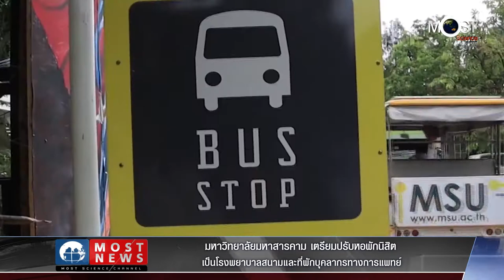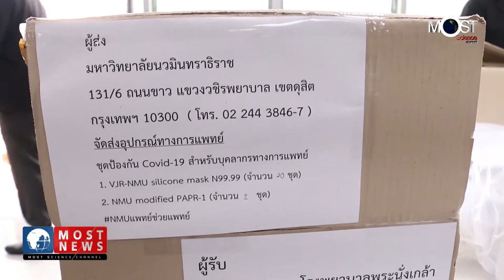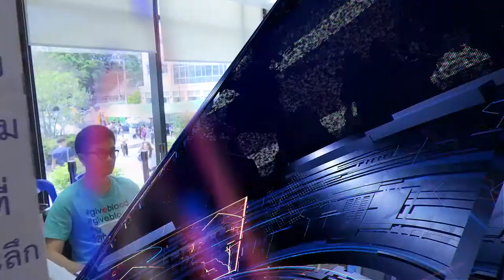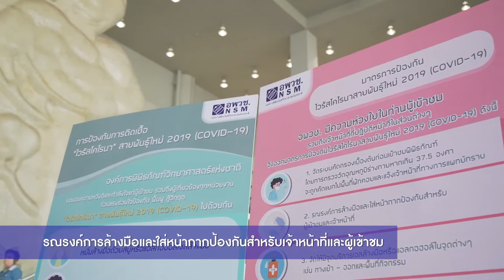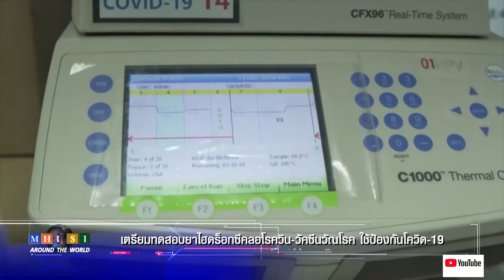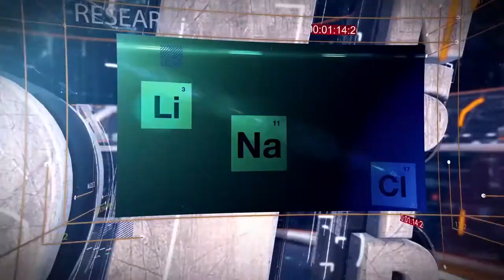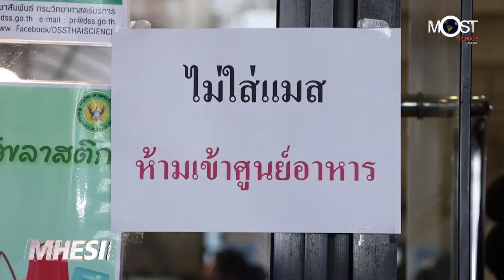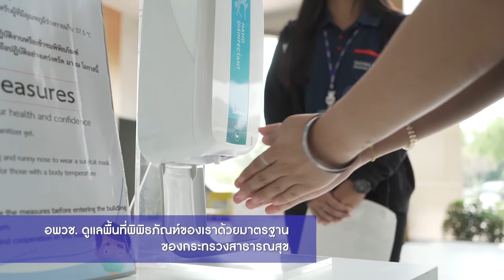Most News FULL มีค 2563 ครั้งที่ 15